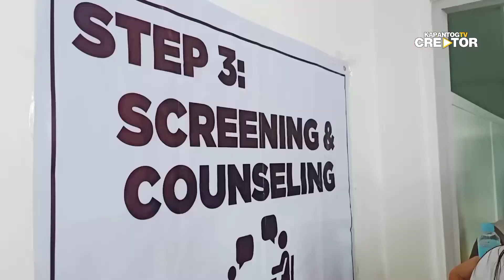VACCINATION CENTER SA PINAMALAYAN DINAGSA | PFIZER SHOTS PINILAHAN | KAPANTOGTV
VACCINATION CENTER SA PINAMALAYAN DINAGSA | PFIZER SHOTS PINILAHAN ang Pfizer Shot vaccine sa bayan ng Pinamalayan, estimated na libo ang pumila sa vaccination Center natapos ng Hapon.